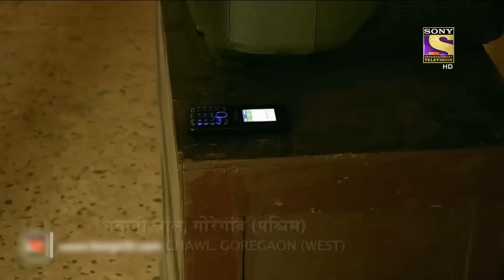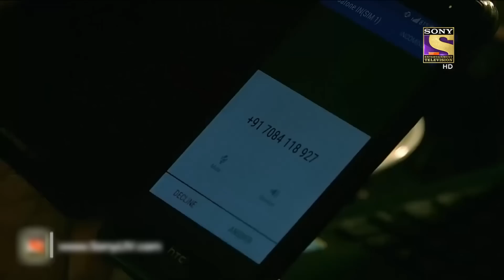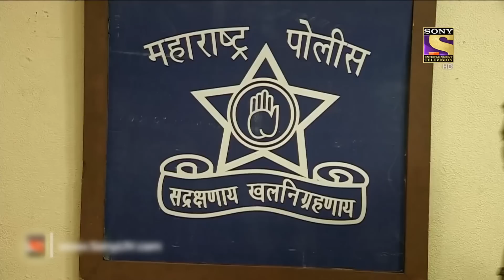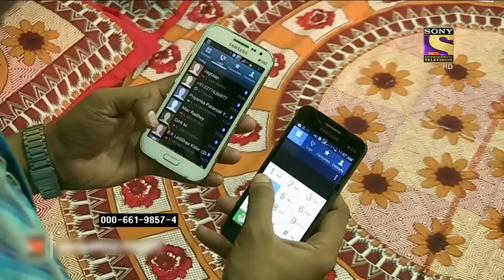क्या था इरादा? | क्राइम पेट्रोल | Crime Patrol | Full Episode